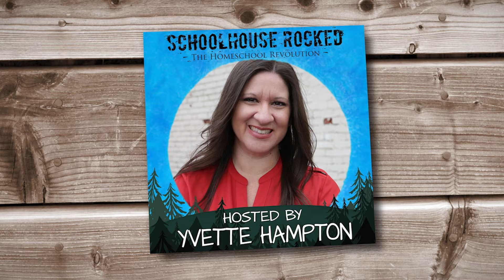What if my Child Rebels? Pat Murray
Pat Murray, founder of CTCMath, shares valuable insights on family, parenting, and maintaining a strong marriage while raising ten children. Join host Yvette Hampton as she delves into Pat's experiences, offering practical tips and heartfelt advice for all parents and homeschoolers.

Recommended Resources:
CTCMath.com